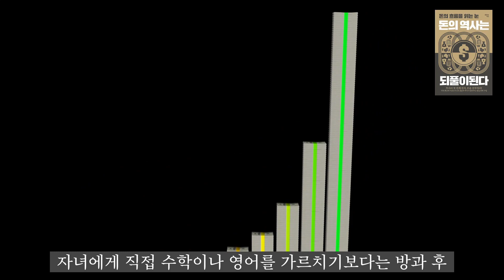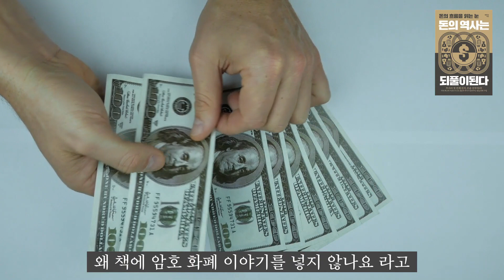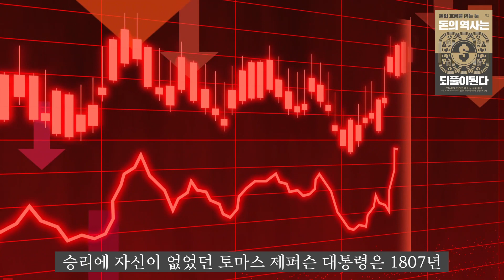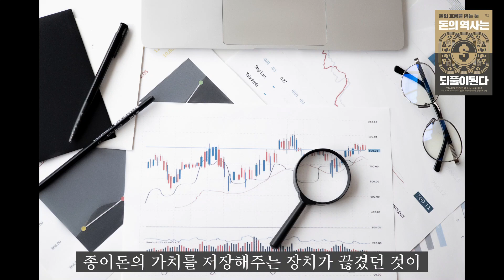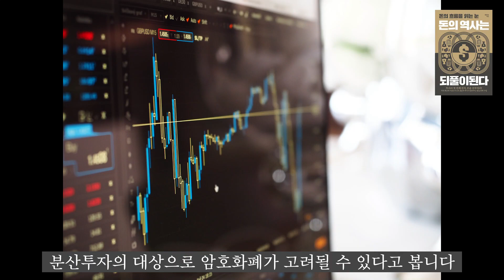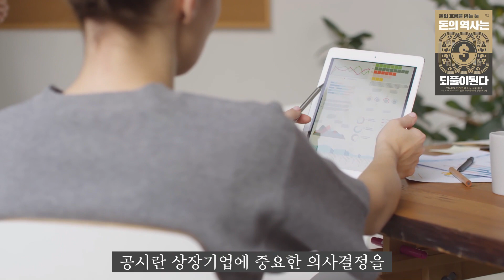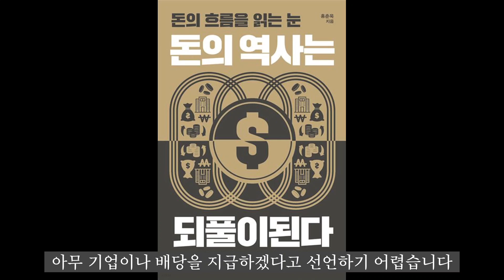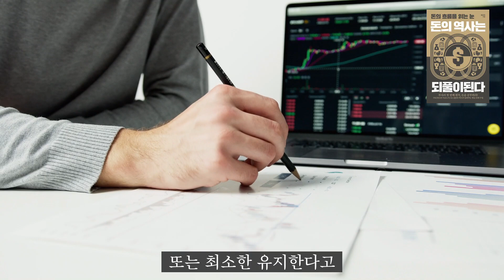오디오북 / 돈의 역사는 되풀이된다 / 홍춘욱 / 폭락이 올 때마다 부자들의 1원칙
이 영상은 책의 중심내용을 짧게 정리한 것입니다.

책의 자세한 내용이 궁금하시다면 구매 후 읽으시길 바랍니다.

오디오북으로 듣고싶은 책이 있으시면 댓글로 신청해주세요🤗